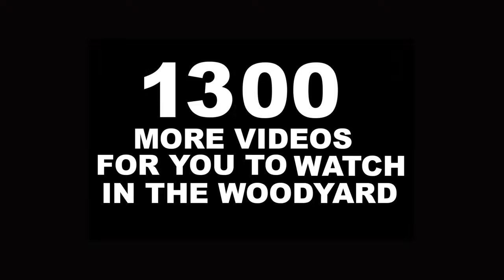FIREWOOD HOARDER CONFESSES HIS ADDICTION!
My new best friend Adam is a firewood hoarder and today he confesses his sins to me and the world for all to see! He also has a chain saw addiction. but that is a good thing!